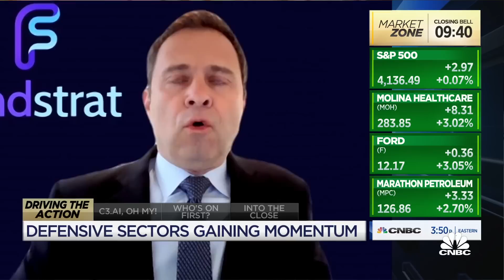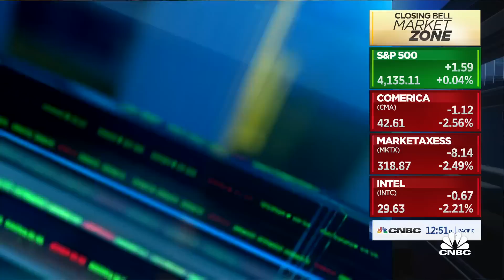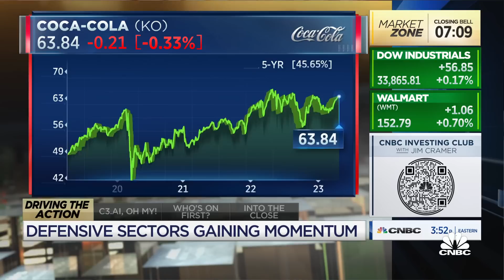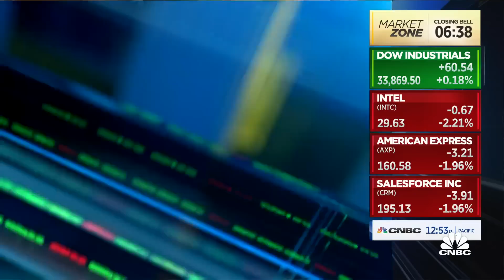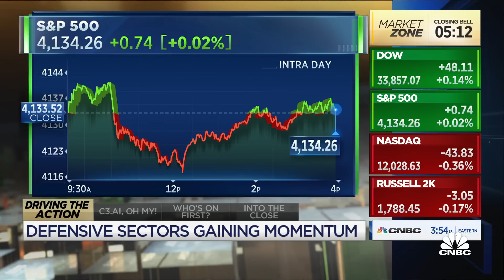Fundstrat's Mark Newton names health care as his favorite defensive sector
Mark Newton, Fundstrat, joins 'Closing Bell' to discuss the defensive sector gaining momentum.